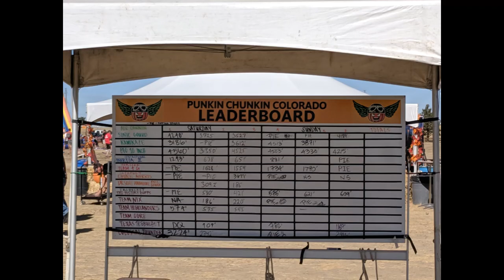Punkin Chunkin with the most Historically Accurate Trebuchet!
Behold, "The Sentinel," the most medieval trebuchet ever to Punkin Chunk!  This was at Colorado 2019.  The machine is a half-scale model based on original medieval sources.

It was a ton of work to get it there and back but it was worth it.

Some of the news stories below have full-speed videos of launches.  All I took of our machine was slow-motion for tuning purposes.

Best launch threw an Estrella pumpkin 621 feet!